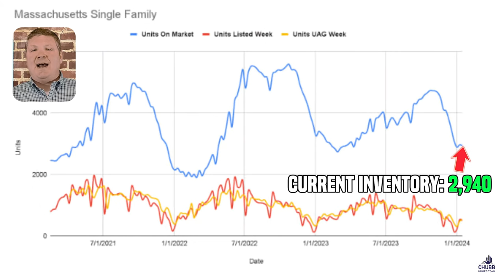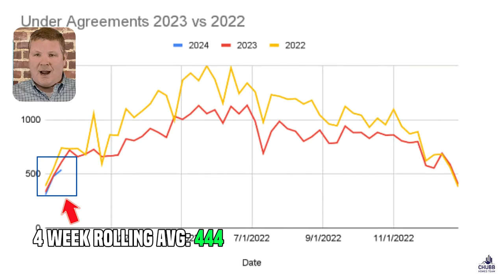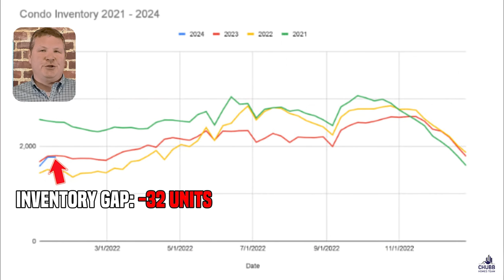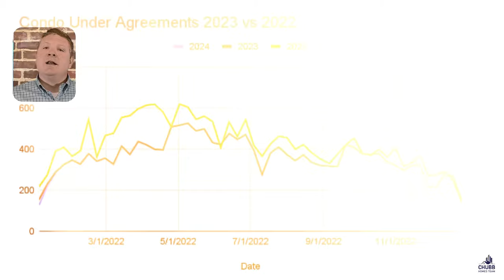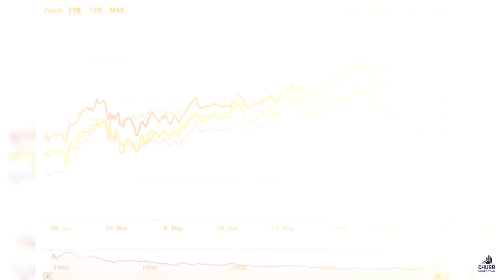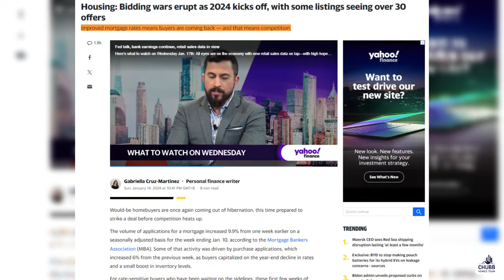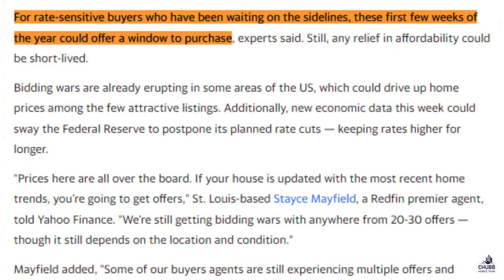Massachusetts Real Estate Market is SLOWER, but HOT! Market Update for 1/15/2023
The Massachusetts Real Estate Market took a small step back due to the holiday weekend... So if the market is seasonally slow, how is it Hot? The activity in the marketplace and the multiple offer situations answer that!

✅ Interest rates leveled off... And moved down (Slightly).